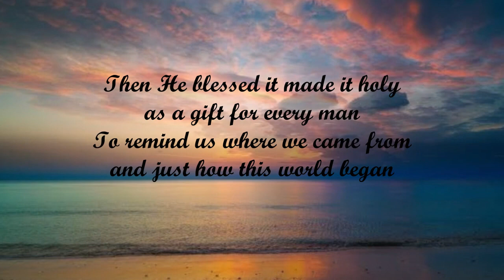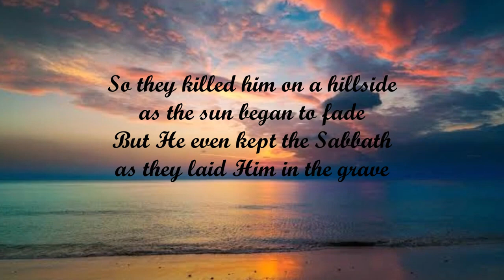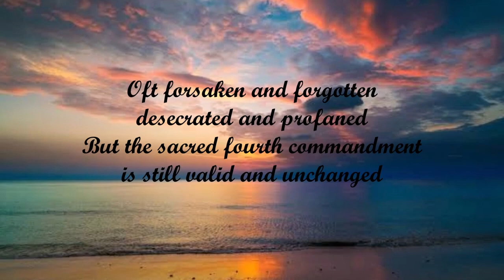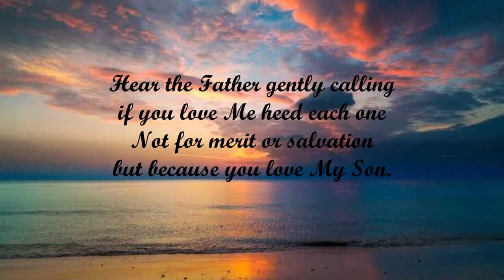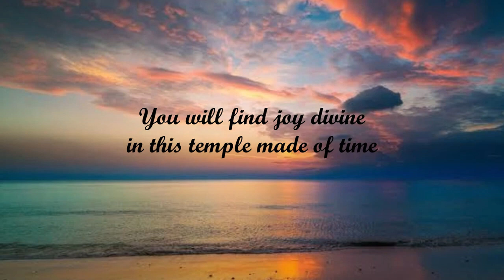Temple Made of Time with Lyrics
Lyrics to “Temple Made of Time”

These are the lyrics to “Temple Made of Time”  It speaks so beautifully about the sacred seventh-day Sabbath. Thank the Lord for this blessing every week! The seventh-day Sabbath truly is a temple made of time.

Verse 1

God took six days, and created earth and moon the stars and sun

On the seventh day, He rested from the work that He had done

Then He blessed it, made it holy as a gift for every man

To remind us where we came from and just how this world began

Chorus

Holy day purified, set apart, sanctified

Enter in to joy divine, in a temple made of time

Verse 2

See Him worship on the Sabbath as His weekly custom was

Feel the fury of the rabbis, for He would not heed their laws

So they killed Him on a hillside as the sun began to fade

But He even kept the Sabbath as they laid Him in the grave

Chorus

Verse 3

Oft forsaken and forgotten, desecrated and profaned

But the sacred fourth commandment is still valid and unchanged

Hear the Father gently calling “If you love Me, heed each one,

Not for merit or salvation, but because you love My Son.”

Chorus

You will find joy divine, in this temple made of time